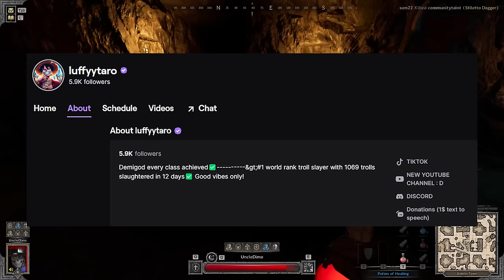New Player Guide PvP Analysis | Learn From Mistakes | Dark and Darker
Hey everybody, It's Dimo.

0:00 Intro
1:30 Game 1 Gear Difference
4:20 Game 2 Rat on the Elevator
7:45 Game 3 Barbarian
10:00 Game 4 Druid
11:50 Game 5 Cleric
13:40 Game 6 I tried To Block
14:20 Game 7 Triple Cleric in The Lobby
17:00 Game 8 Rogue with 20k Gold Kit